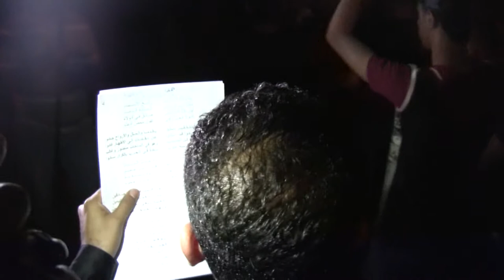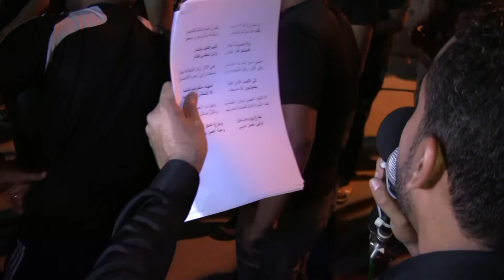الرادود يوسف الرومي5 - ليلة استشهاد الامام الهادي ع 1436هـ المرخ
الرادود يوسف الرومي - ليلة استشهاد الامام الهادي ع 1436هـ المرخ
ليلة 3 رجب